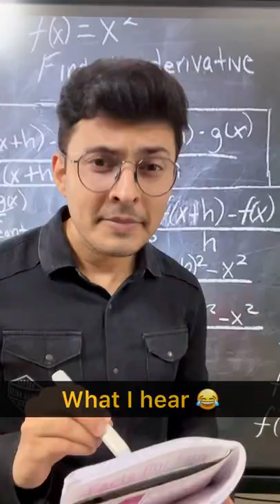When calculus is taught vs what student hears 😂 ❤️Shreyas Sir